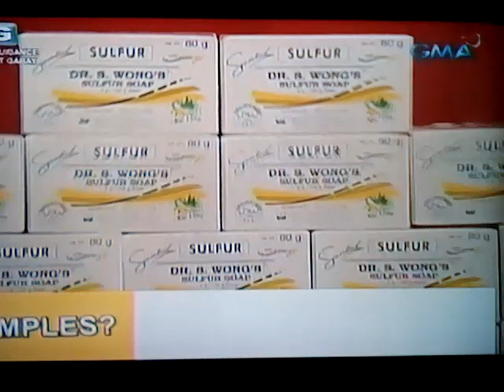RUSH 4 WIN EAT BULAGA AUGUST 21, 2019 ROUND 2